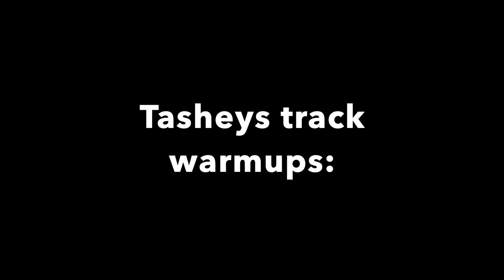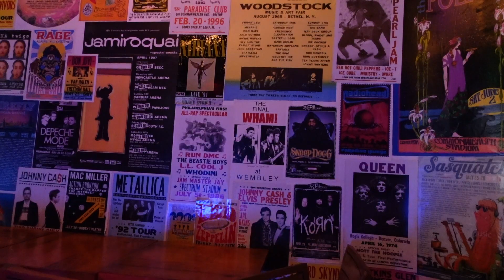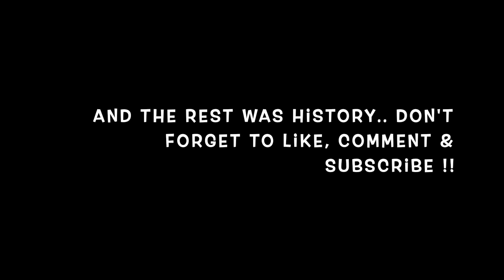WEEKEND WITH KATIANNA VLOG / SPRING FEST, TRACK MEET, VIBES & MORE